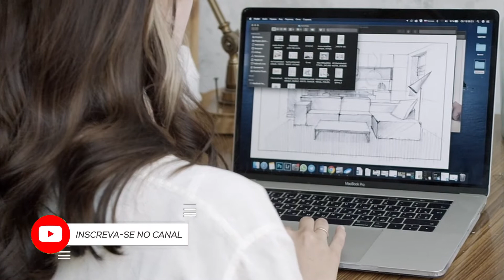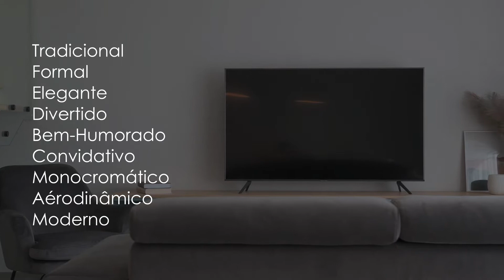6 princípios de decoração para que sua casa fique de ALTO NÍVEL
📑 E se você tivesse um manual para deixar a sua casa limpa e organizada de forma prática?

❤️ Um manual que facilitasse a sua vida no dia a dia e fizesse você olhar para a limpeza e organização do lar de uma forma diferente?

💵 E se você soubesse como  economizar no dia a dia?

✅ Compilamos no e-book, manual do lar, o passo a passo que vai te ajudar a ter uma casa limpa,
organizada e ainda economizar com práticas simples e fáceis de seguir.

✅ Tenha mais economia, tranquilidade e satisfação.

Nos siga no Instagram: @arquiteturaincrivel_

6 princípios de decoração para que sua casa fique de ALTO NÍVEL

Olá pessoal, caros assinantes que assistem nosso canal, neste vídeo trazemos para todos 6 princípios de decoração para que sua casa fique de ALTO NÍVEL. Muitos tem dúvdas de como decorar a casa, como decorar o quarto, como decorar a cozinha, como decorar o banheiro, como decorar a lavanderia e os demais ambientes de nossas casas. Confesso, esta não é uma tarefa fácil. As possibilidades são imensas, podemos usar papel de parede para quarto, papel de parede para a sala, poltronas e outros elementos decorativos. O objetivo desse vídeo é passar apenas alguns princípios para que você tenha uma noção maior sobre a decoração da sua casa. Esperamos te ajudar com esse conteúdo, no assunto de decoração.